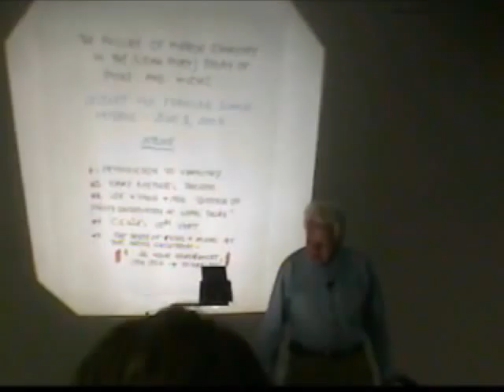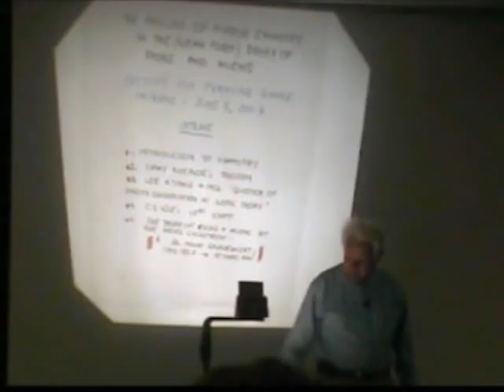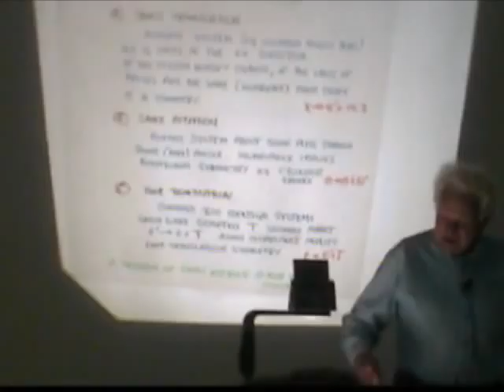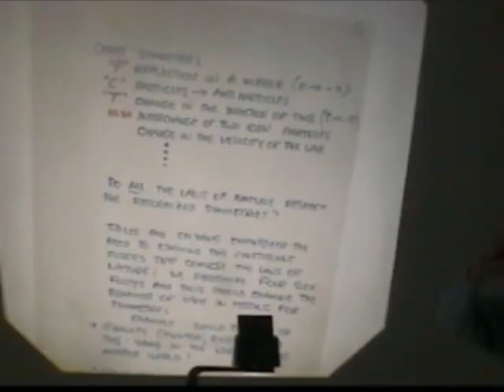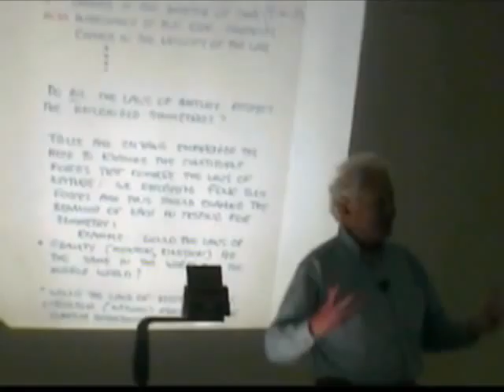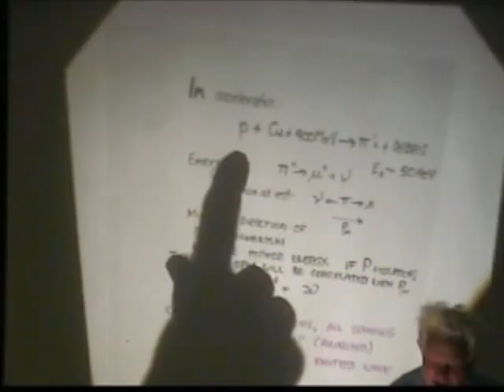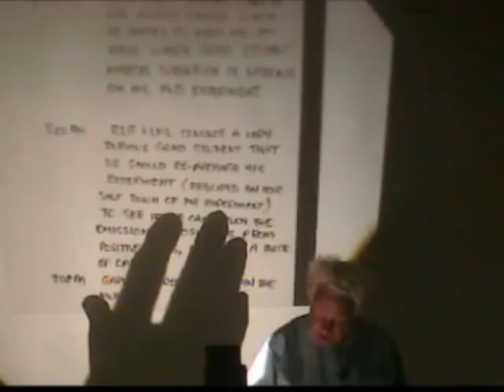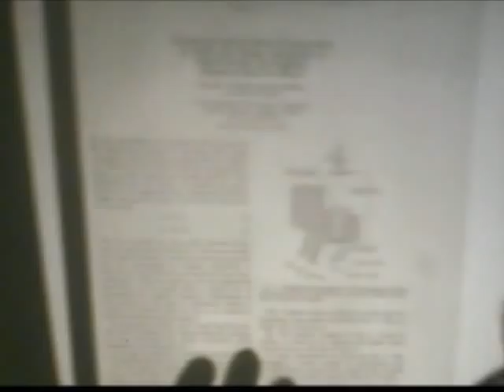The 36 Hour Particle Physics Experiment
Nobel Laureate, Dr. Leon Lederman describes his famous 36 Hour Particle Physics experiment during Fermilab's Summer Science sessions.